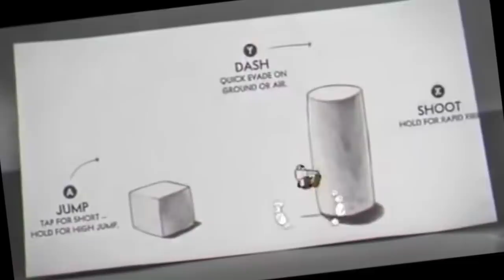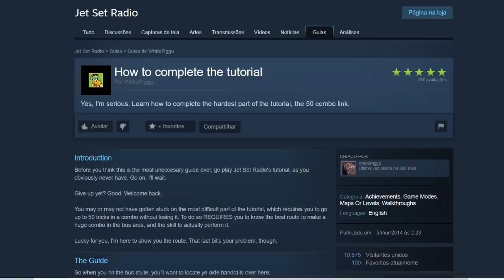Os COMEÇOS mais CHATOS dos JOGOS!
➤ PSN: hadessama94